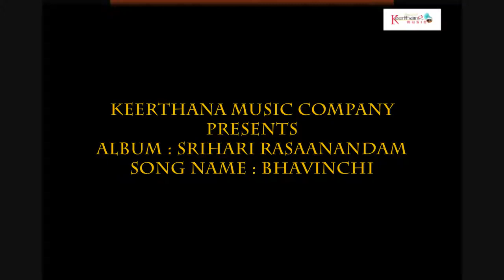Bhavinchi - Srihari Rasaanandam | SOUNDSID®️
The Album Of : Srihari Rasaanandam
Music Composed by : Taraka Rama Roa
Song Name : Bhavinchi
Singer : Taraka Rama Roa
Lyrics by : Traditional
Language : Telugu
Annamacharya Keerthanalu